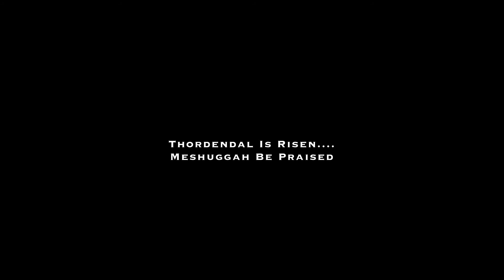Bleed Eye Visuals (Meshuggah Mashup with Trumpet)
Happy Easter!

Today, as we eat Peeps and Cadbury Eggs, we must also celebrate the resurrection. of the Mr. Thordendal!!! Our New Millennium Cyanide Christ returned from his hiatus to record on Meshuggah’s new album! The recent news combusts my soul with joy and inspired me to fuse his solo from “Closed Eye Visuals” to the to middle reverie of “Bleed.”